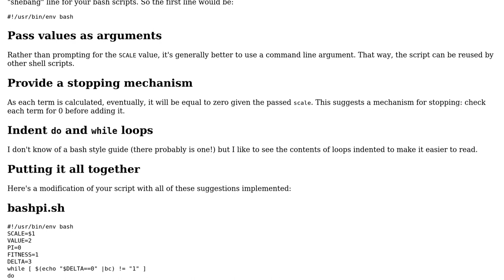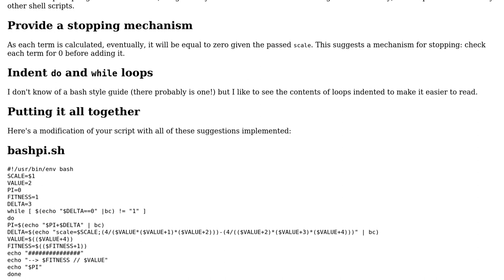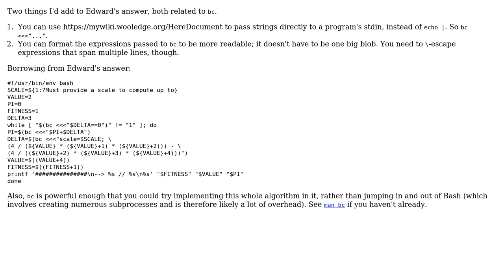Code Review: Calculating pi using bash (2 Solutions!!)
Code Review: Calculating pi using bash

With thanks & praise to God, and with thanks to the many people who have made this project possible! | Content (except music & images) licensed under CC BY-SA | Music | Images & others | With thanks to user Jamal user insanikov user Edward user dimo414 and the Stack Exchange Network Trademarks are property of their respective owners. You are responsible for your own actions.